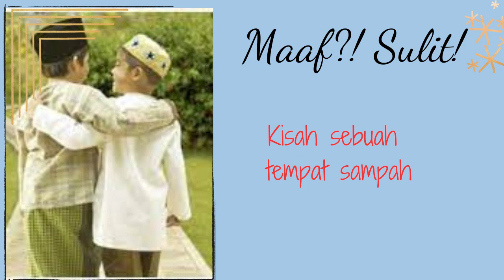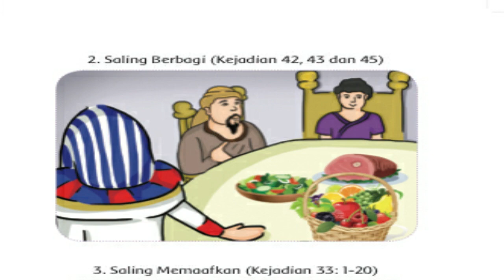"Memaafkan itu sulit, tapi,. membuat sehat badan dan jiwa". MINGGU BIASA VII (Mt. 5: 38-48)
Memaafkan itu sulit, tapi menyehatkan jiwa dan raga, Cinta dan maaf itu dua wajah dari satu keping mata uang yang sama. Mencintai tak akan sejati tanpa maaf; Maaf tak akan pernah dari dari hati yang tanpa cinta.